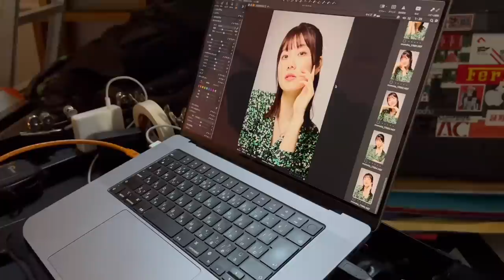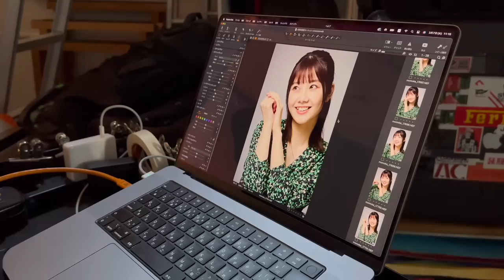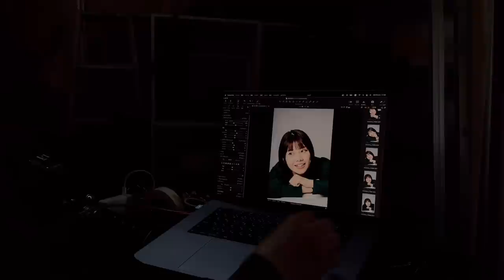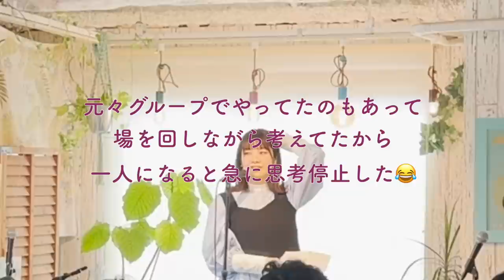【密着】生誕イベント＆撮影の裏側に密着！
みなさんこんにちは！こんばんは！
ももかです！

今日は、3/12に行った『もも誕〜前夜祭〜』のイベントに密着した動画です🎥
そのイベントで販売したブロマイドの撮影の裏側もお届けします💁

イベント、ちょーーーーー緊張したけど
楽しかったからまたやりたい！！
また企画しなきゃ✒️お楽しみにっ！

近々舞台のお知らせもありますので
こちらも楽しみに待っていてください💖💖

それではまた次の動画で！